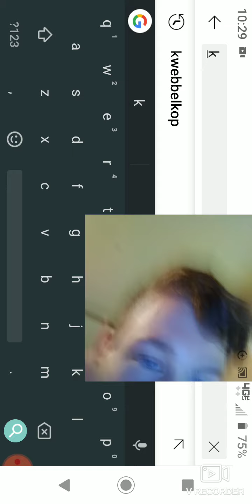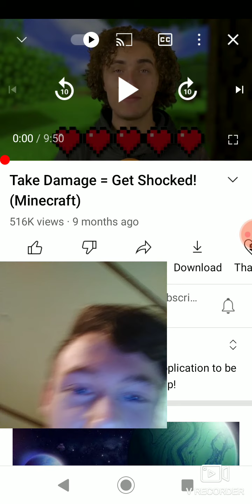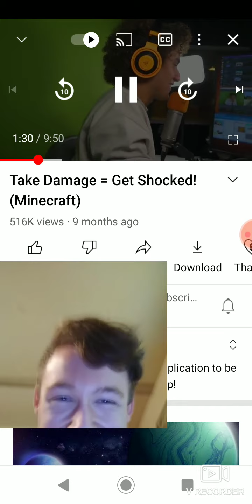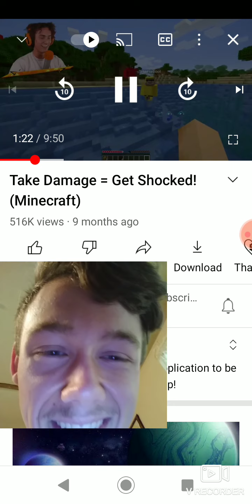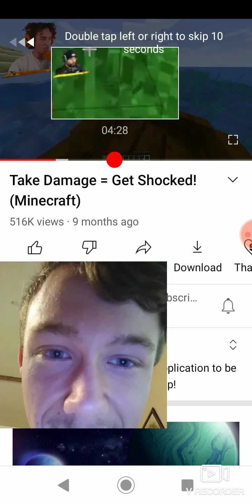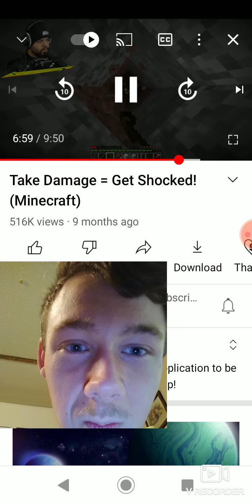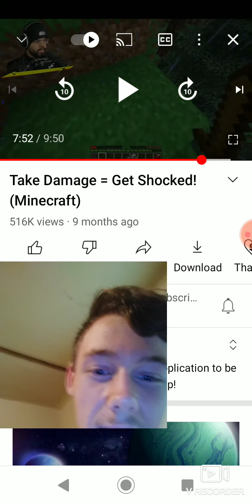reacting to kwebbelkop